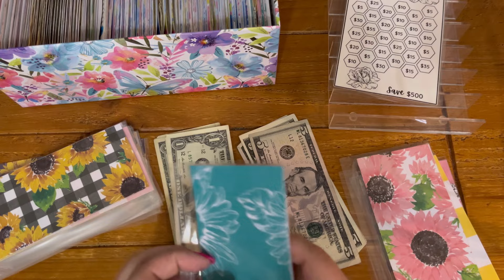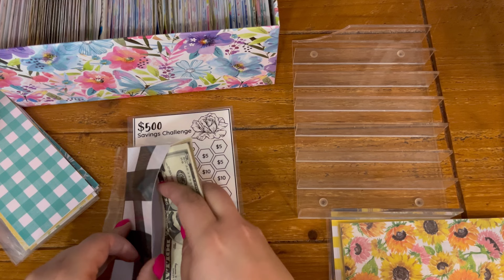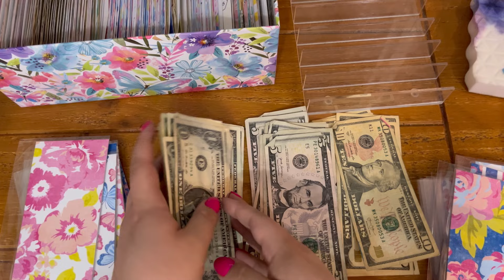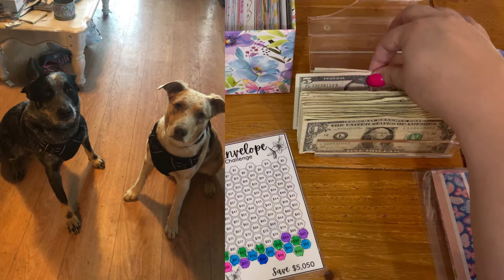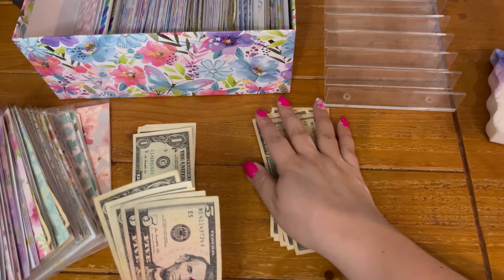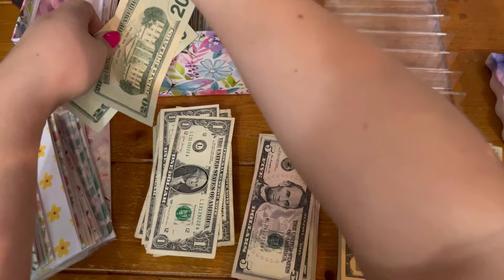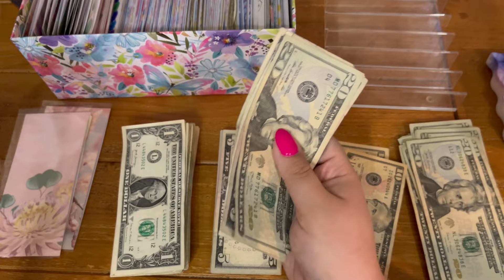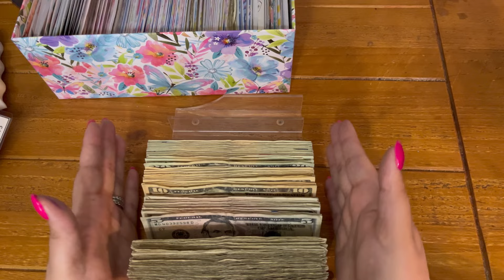50 ENVELOPE CHALLENGE UNSTUFFING | BIG BOX OF SAVINGS | Q & A | REALLOCATION OF FUNDS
OMG its time to count what we saved! I am so excited we finished one challenge and now we can focus on the next one which is our 100 envelope challenge!
Thank you to @GreenRain84Cheryl @SavingswithTraci  and @haileyreign  for your questions!!

Filming Equipment
Camera: iPhone13